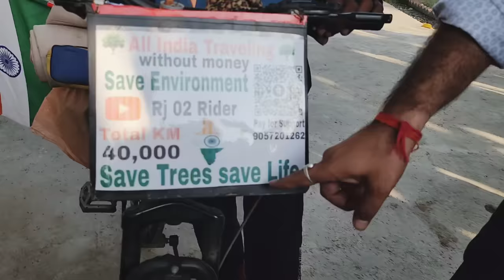🤬दिलराज सिंह का खेल खत्म @MRINDIANHACKER ने छोटे YouTuber के साथ गलत काम किया?❌